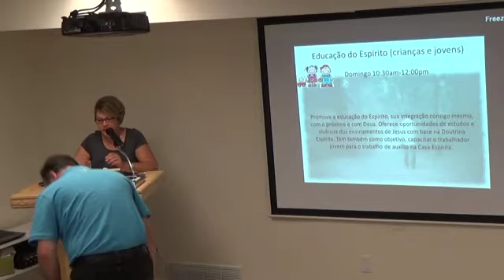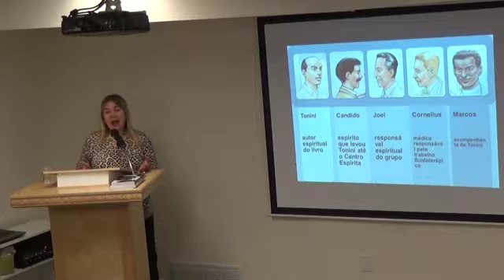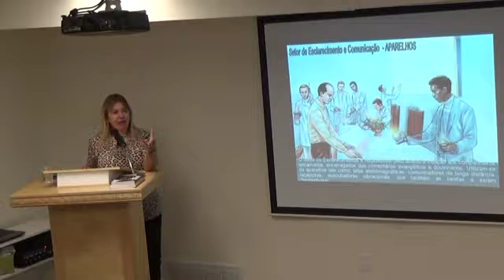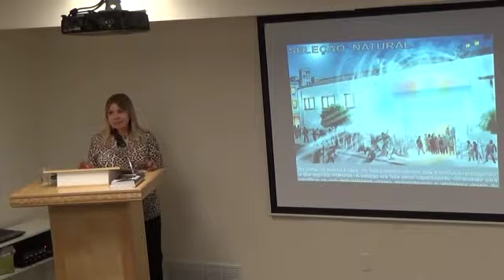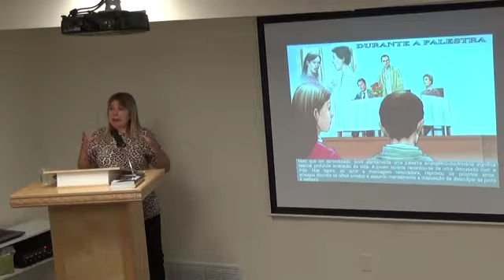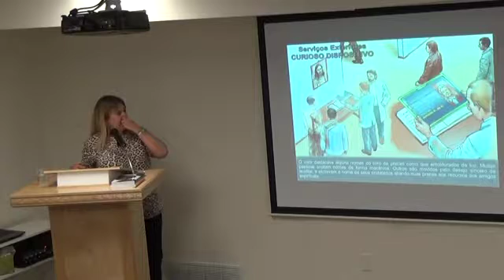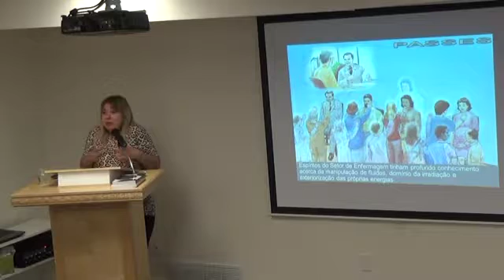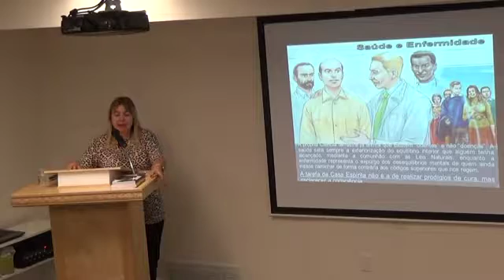30-06-16 A PRESENCA ESPIRITUAL NA CASA ESPIRITA - JUSSARA KORNGOLD